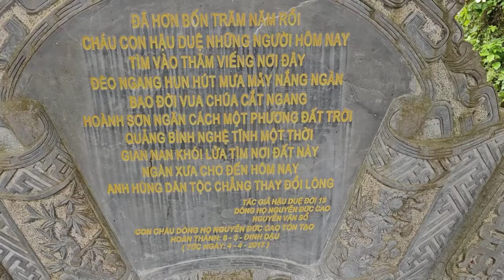BẤT NGỜ CHIỀU NAY SƯ MINH TUỆ LẠC TRONG BIỂN NGƯỜI PHẬT TỬ QUẢNG TRỊ CÔNG AN LẬP CHỐT CHẶN NGHỈ TỐI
BẤT NGỜ CHIỀU NAY
SƯ MINH TUỆ
LẠC TRONG BIỂN NGƯỜI PHẬT TỬ QUẢNG TRỊ
CÔNG AN LẬP CHỐT CHẶN NGHỈ TỐI
TÁC PHẨM:MỪNG BẠN VIẾNG CHÙA
SÁNG TÁC:THU ÂN HUYỀN - PD CHÁNH MINH THÀNH
ASM AND TRÌNH BÀY:CA SỸ ĐÔNG NGUYỄN